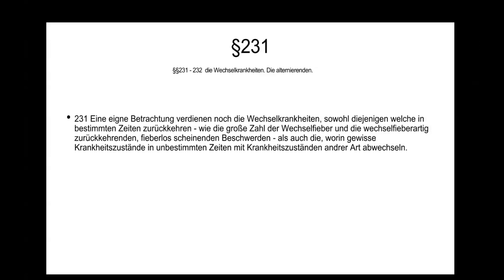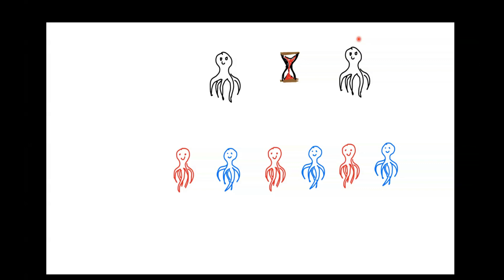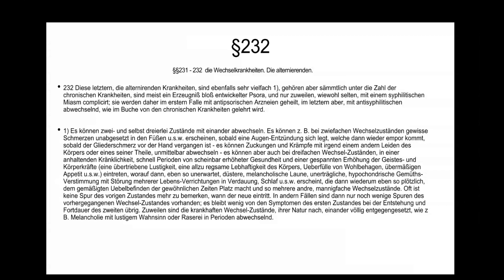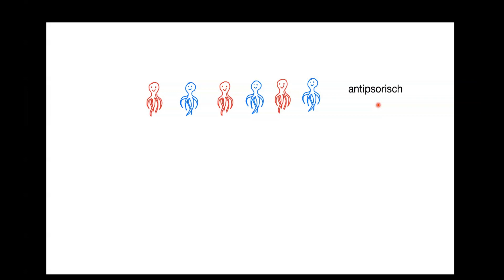Hahnemanns Organon der Heilkunst §§ 231-232